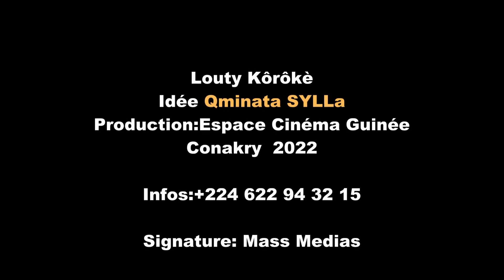Loutigui körökè ep 35 Film de Soumba